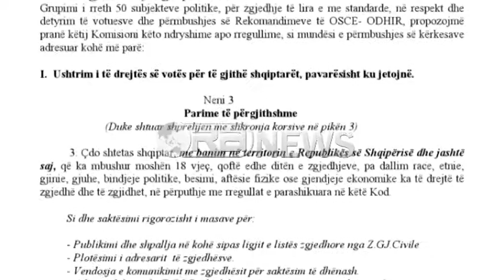Ora News - 43 parti draft në Kuvend, kërkohet votim e numërim elektronik në zgjedhje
Tre parti parlamentare, Demokristianët, Lëvizja për Zhvillim Kombëtar, dhe Partia Agrare në emër të 43 partive të tjera, dorëzuan në Kuvend një draft me 9 propozime konkrete për reformën zgjedhore ku votimi dhe numërimi elektronik, përbën bazën e këtyre propozimeve.
Shehi: Votimi të jetë elektronik dhe rezultati të dalë ditën e zgjedhjeve, dmth numërimi të jetë elektronikë. Kjo është baza e propozimeve tona.
Platforma e partive të vogla përfshin edhe ndryshimin e sistemit aktual, nga proporcional rajonal ne sistem proporicional rajonal me korrektim kombëtar dhe lista te hapura.